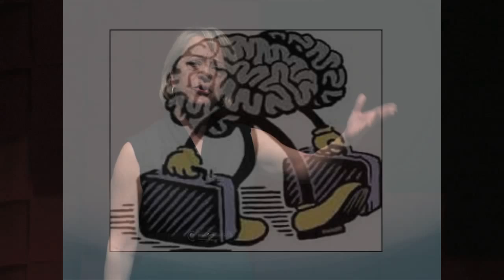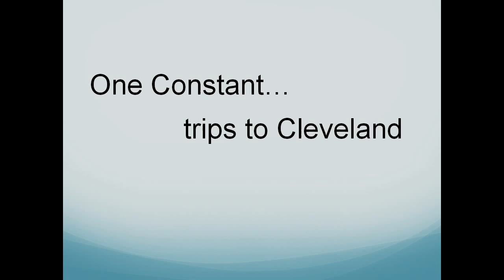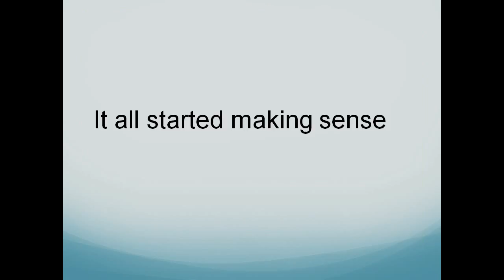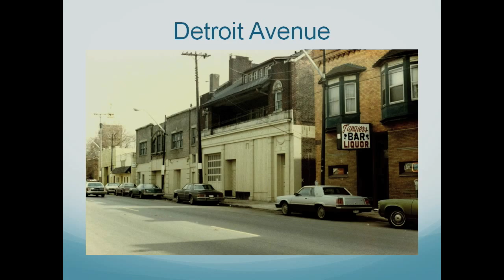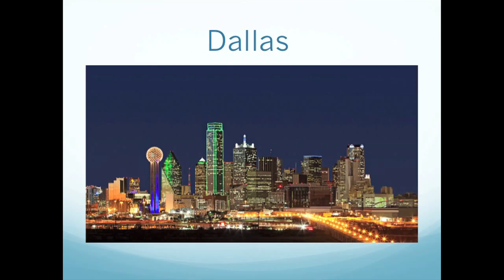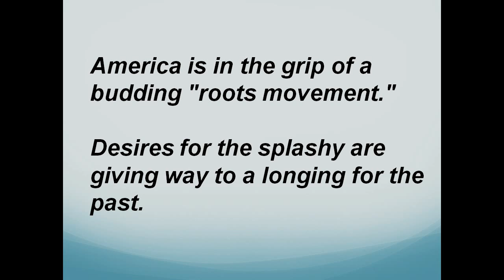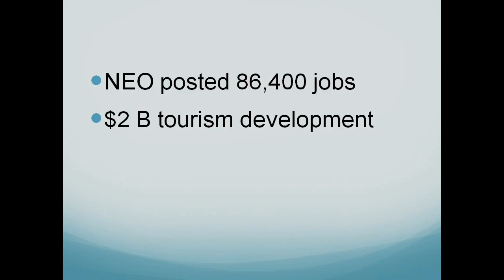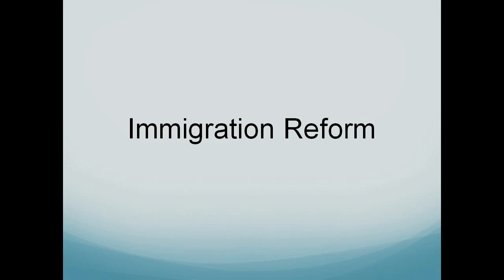Lessons of a Boomerang: Joy Roller at TEDxCLE 2013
As President of Global Cleveland, Joy Roller leads a civic/corporate initiative to increase the population of Northeast Ohio and strengthen the region by connecting immigrants and domestic newcomers to its opportunities, resources and services and promoting the region as a welcoming place for all.

For the past six years, Joy served as Executive Director of the Gordon Square Arts District, a collaboration of three separate non-profit organizations in a single $30 million capital campaign.  On November 15, 2012, The Plain Dealer reported that Joy was, "The woman who oversaw the conversion of Cleveland's Gordon Square Arts District into an edgy, creative economic engine is about to bring her exuberance and marketing mojo to a wider audience." Since May 2006, the campaign has transformed Cleveland's Detroit Shoreway neighborhood by attracting 75 new businesses, creating over 520 jobs, restoring the 1920s Capitol Theatre, renovating the Cleveland Public Theatre, groundbreaking for Near West Theatre's new performance center and making extensive streetscape improvements and parking acquisitions.

In addition to her economic development experience in Gordon Square, Roller brings over twenty years as a television producer and political campaign manager to her current position.  A one-time political director of United State Secretary of State John Kerry's first successful race for public office, Roller started her television production career at WJW in Cleveland.  Her writing, producing and directing credits have appeared on HGTV, VH1, TLC, Discovery, Lifetime and PBS.

Roller holds a Masters of Theological Studies degree from Harvard University and a Bachelor of Arts degree in political science and economics from Denison University.  In 2004, she returned to Cleveland from New York City to attend Cleveland State University's John Marshall College of Law.  She graduated with a Juris Doctor degree in December 2007.